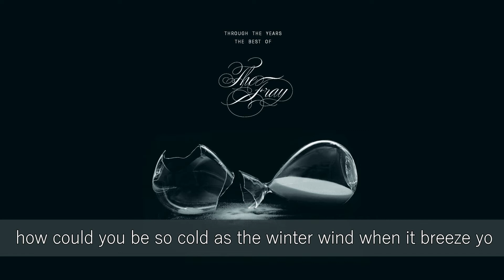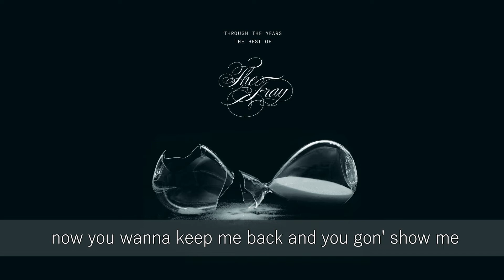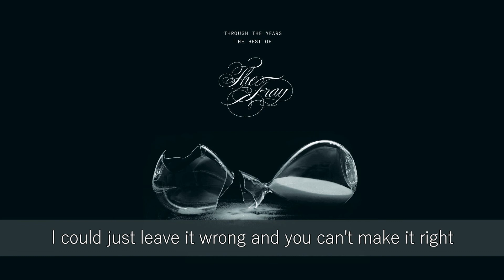THE FRAY - HEARTLESS LYRICS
SONG TITLE: HEARTLESS
ALBUM TITLE: THROUGH THE YEARS: THE BEST OF THE FRAY (2016)